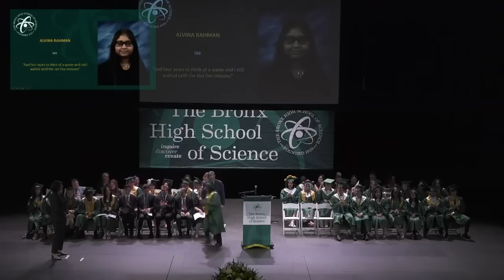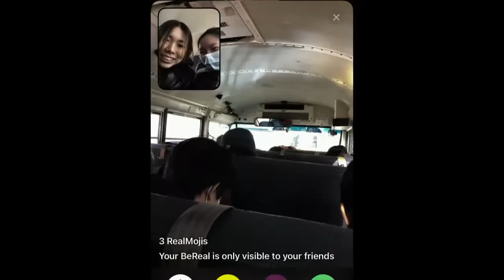The Bronx High School of Science: Class of 2023 Graduation